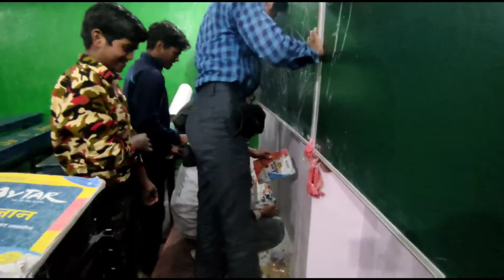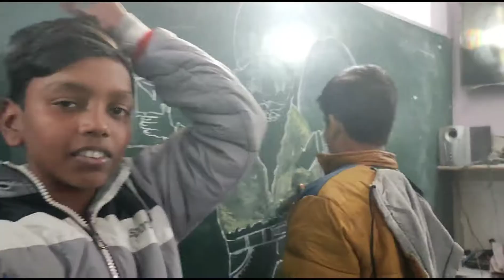Merry Christmas!! बच्चों ने की तैयारी!!satyamsir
Merry Christmas!! बच्चों के साथ तैयारी!!